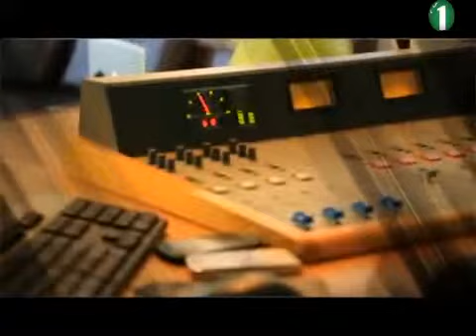How to woo a lady (Part 1) - Boys Boys (31/10/14)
Studio discussion with Radio personality Kwame Faakye &amp; Actor James Gardiner. Tune in to Boys Boys every Friday at 8pm.